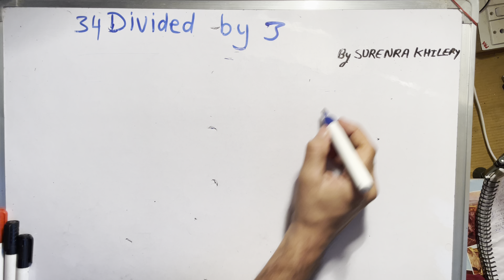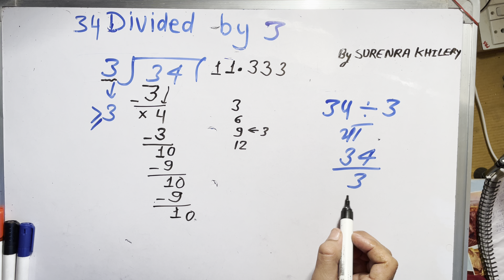34 divided by 3 | divide kaise karte hain | bhag karna sikhe (in Hindi) | Surendra Khilery